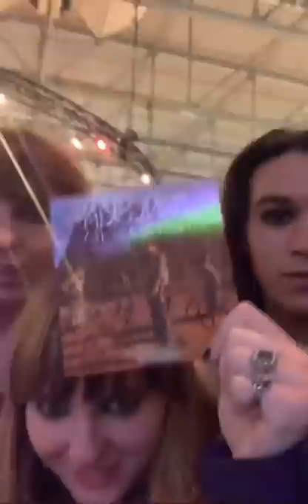Eurovision 2021 – behind the scenes; Italy presented a gift for Ukraine| Learning lyrics of „Shum“